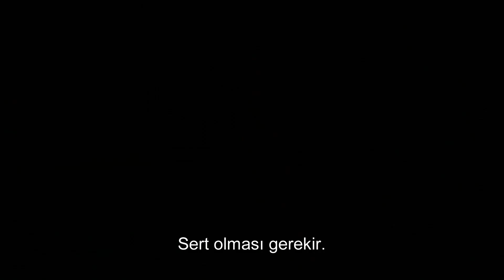THE AMERICANS | 6. Sezon Tanıtımı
The Americans, altıncı sezon bölümleri ile Salı 21.30'da FX'te!

FX Hakkında:

Bilim kurgudan dramaya, aksiyondan animasyona dünyanın en çok izlenen yabancı dizileri FX'te! The Walking Dead, American Horror Story, Legion, The Americans, The Simpsons ve Twin Peaks gibi popüler dizileri Amerika yayınından hemen sonra sadece FX'te izleyebilirsin.